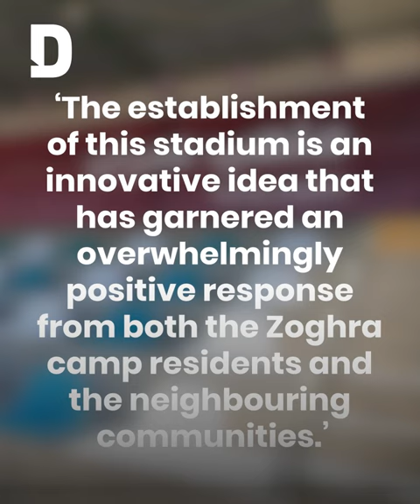Qatar Charity constructs football stadium for displaced Syrians in Aleppo camp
Qatar Charity has successfully completed the construction of a football stadium in the Zoghra IDP camp, providing a glimmer of hope for thousands displaced by years of conflict.